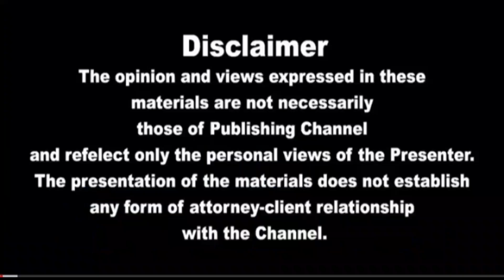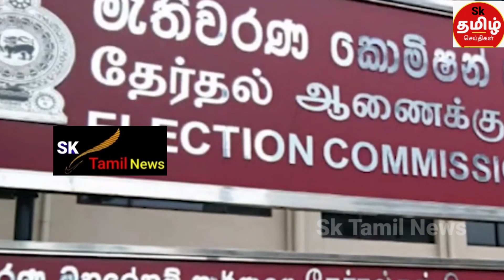இன்றைய தலைப்புச் செய்திகள் 13.02.2023 |Today Srilanka Tamil News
todaytamilnews,srilankatodaytamilnewsupdet,slnewsdalynews